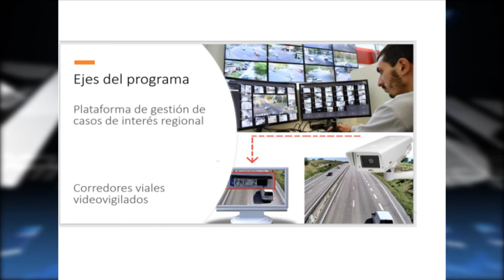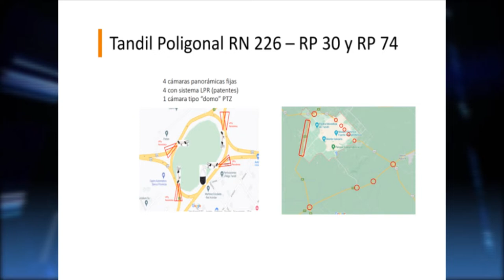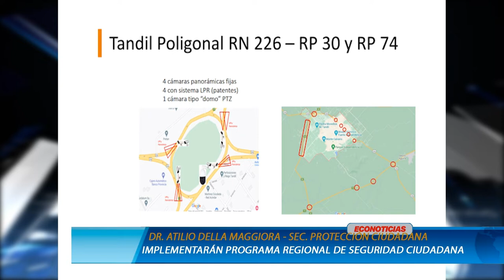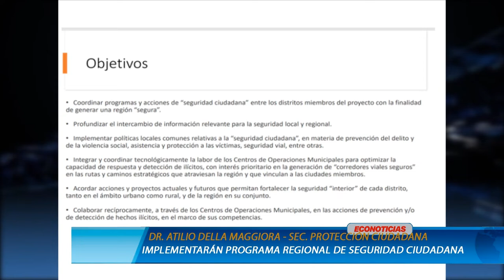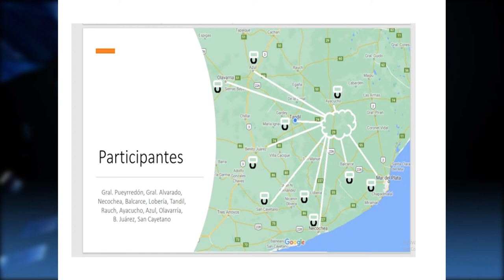Instalarán 100 cámaras más de seguridad en la ciudad